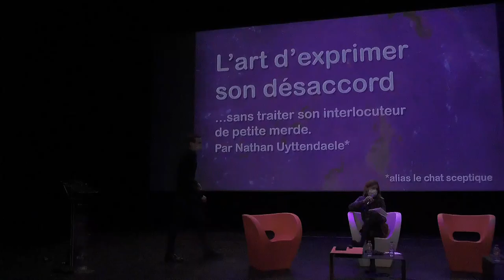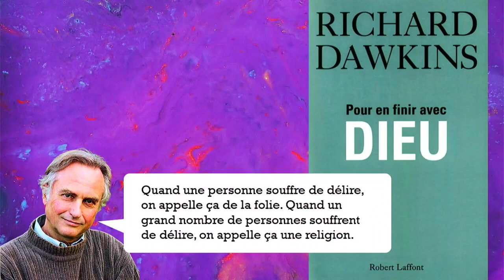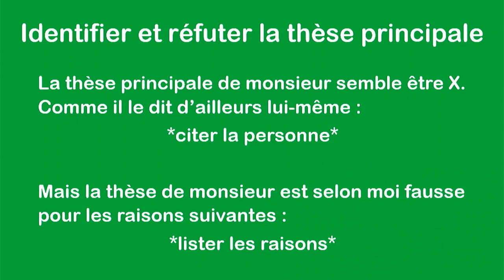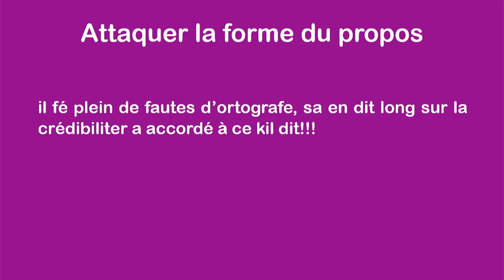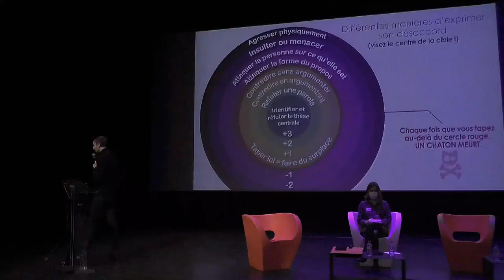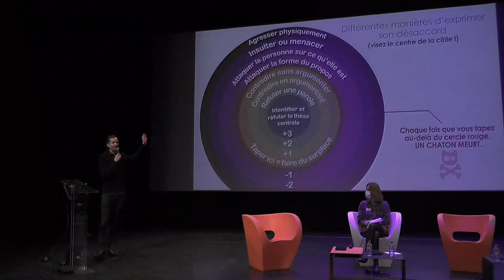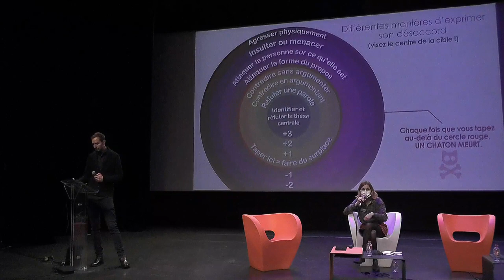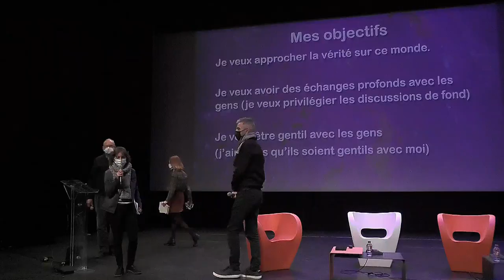L'art d'exprimer son désaccord sans se fâcher - Nathan Uyttendaele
Conférence de Nathan Uyttendaele (Le Chat Sceptique) aux Journées de l'Esprit Critique à Angoulême (mercredi 1er décembre 2021)

Ce statisticien et vidéaste belge est un habitué de la vulgarisation scientifique. Il a notamment remporté le prix Wernaers et le prix Diderot pour sa chaîne précédente, La Statistique expliquée à mon chat.

L’ART D’EXPRIMER SON DÉSACCORD SANS SE FÂCHER

Comment donner plus de profondeur à nos échanges ?
Discuter avec des arguments pertinents, exprimer efficacement ses opinions et questionner celles des autres, ça ne s’improvise pas. Combien d’échanges entre personnes finissent-ils en insultes ? Combien tournent autour du sujet sans jamais vraiment plonger dedans ?
Rencontre avec la cible de Graham, un outil adapté des réflexions du scientifique Paul Graham et qui vise à une prise de conscience du besoin de recentrer nos échanges sur ce qui compte vraiment : le fond.

Captation : Sysiphe vidéo
Organisation : Promeneurs du Net Charente
Journaliste : Amandine Sanial